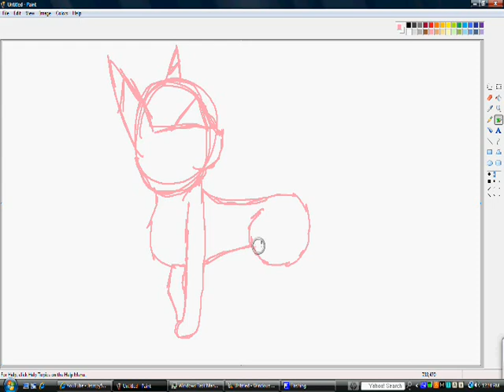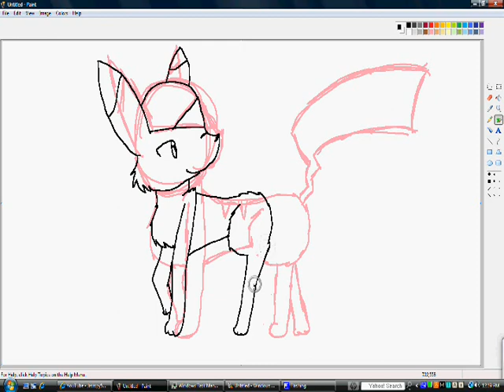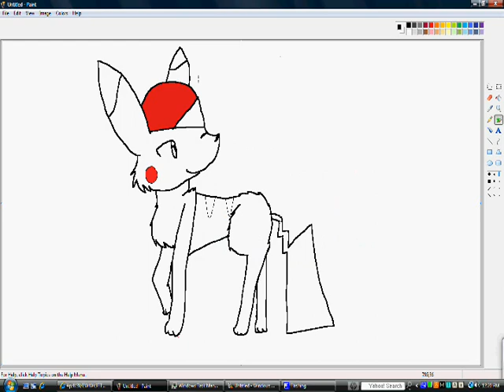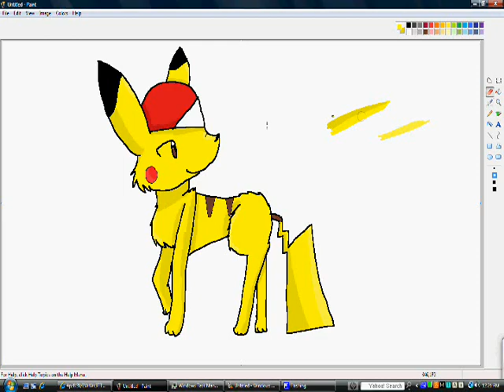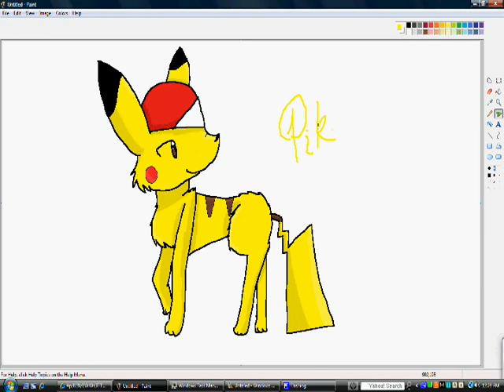pikachu48 Tribute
I DEFINATLY DO NOT OWN THIS SONG! I LOVE IT, BUT DO NOT OWN IT! I get to dance to this song in my dance class and recital. :3